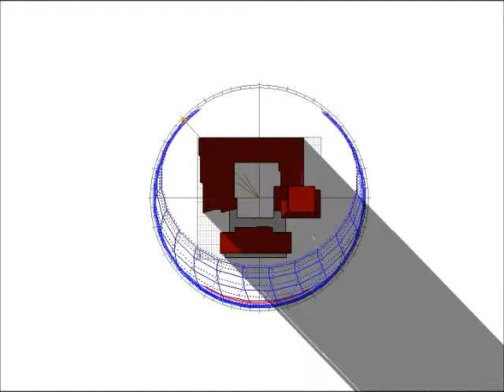Saynatsalo Town Hall - Alvar Aalto, Sun Path and Shadows Analysis by Ecotect Autodesk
Sun Path and Shadows Analysis by Ecotect Autodesk
day: 21th june, from 04:00 to 22:00
site: Saynatsalo, Finland
BIM project